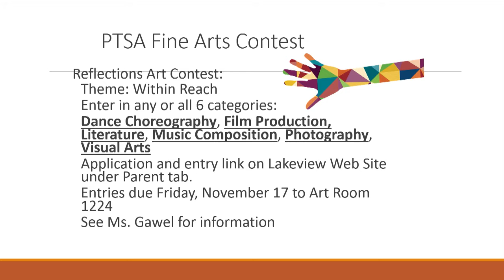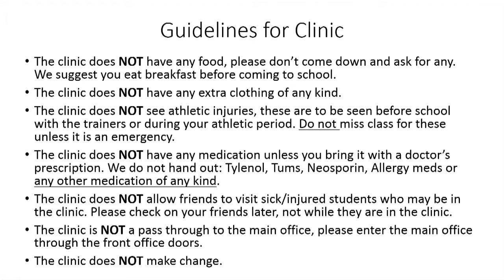LCHS: October 5